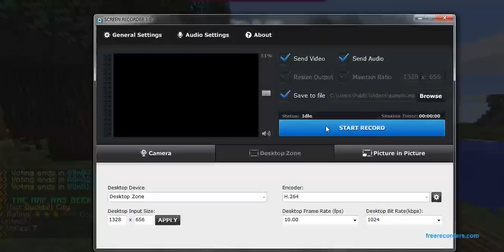Minecraft Hunger Games - The city of Dooooom!